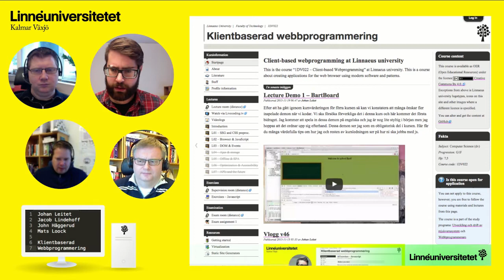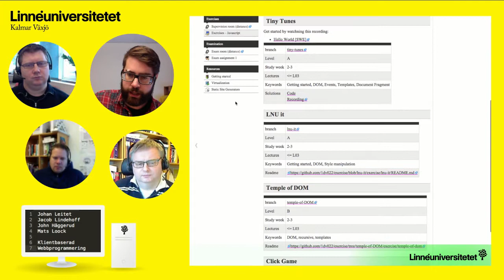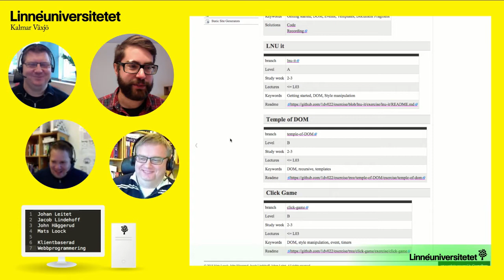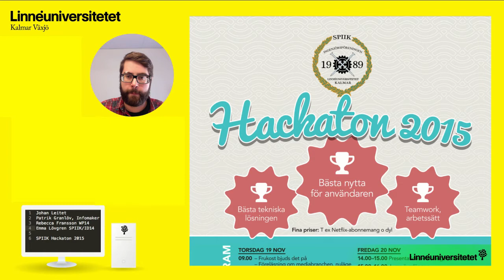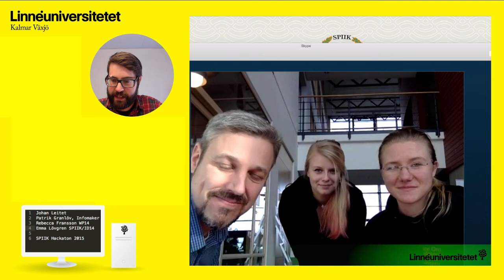1DV022 - Vlogg - V47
Vi snackar om veckan som har gått och avslutar med en intervju, live från Spiik Hackaton 2015.